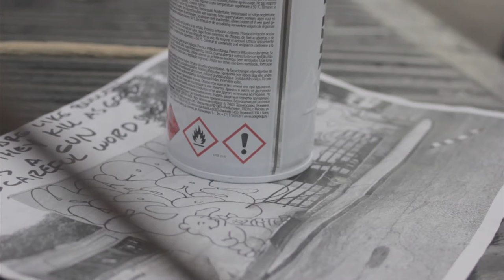Dr.Dax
Director :@theodorehgarcia

Powered by Weloveatlstreetart